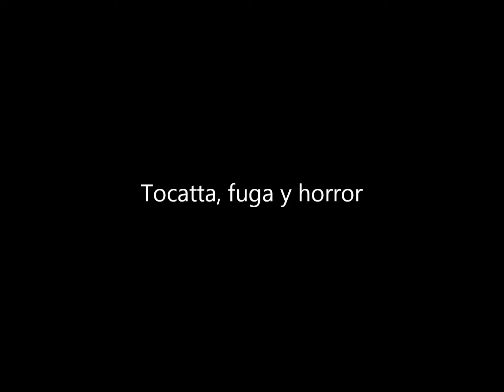BACH IS BEAT Tocatta fuga and horror in D major. Alejandro Herrera Parra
Alexander Herrera Parra is a guitarist, drummer, pianist and mexican composer. He studied piano and drums by himself, and classic guitar under the supervisor of the Maestro Julio César Oliva. He studied, also, composition and orchestration with the Maestro Francisco Pedraza. He has composed Works for guitar: Concert No 1 for guitar and orchestra, 11 Variations on a subject of Thomas Tallis; 5 preludes, 2 Sonatas “Baroque”and “London”; Tríptico to Juan Helguera, Sarabande to John Downland, and “Great Sonata for guitar and cello “Momentum”. He also composed the Suites for Orchestra and Choir: “Drakulya” and “The Templars”; Suite for Orchestra “Christ”; Symphony No 1 “Of the Universe”, Symphony No 2 “México”, 3 Aphorisms for great orchestra, Adagietto, 15 Pieces for single piano; Suite “Pelleas et Melisande” for piano, the Symphonic Poem “Hamlet”, Elegy for strings, Elegy for cello and Oboe, the Mass “The Mystery of the Faith” for soprano and orchestra; Orchestral Suite “Athens”, Incidental Music “Frodo, the Lord of the ring”, “Gypsy Dance” for great orchestra, among other works. Also he has been working in rock music and in his recent project “Bach is Beat”, which is a kind of fusion with rock, jazz, house, electronics and dances. He composed music for documentary and films too. In his more recent musical work, “Bach is Beat”, Alexander Herrera shares a fascinating and kaleidoscopic project to us: to take some of melodies more famous of the brilliant German composer Johann Sebastian Bach, to the avant-garde rates and atmospheres nowadays: electronic music, progressive house, deep, industrialist, techno, lounge, jazz, hip-hop, rock; as well as to intricate African percussions, soft saxophones, medieval and melancholic songs, mystics chants, militant atmospheres, broken sirens, helicopters, pumps, broken mirrors… sighs. All with a fascinating and brilliant creative imagination, this original project still determine the proportions to us - plus flexible and perfect the mathematical musical comedy of the baroque genius par excellence. An adventure of sounds and silence, unforgettable, pleasant and for moments irreverent that will shake, without a doubt, to the most recalcitrant orthodox musical followers, but that will delight, also, to the young people and not so young amateurs of the musical art, always in search of newness, freshness, originality and entertainment. At the moment Alejandro Herrera Parra he lives in the south of the City of Mexico.

Alejandro Herrera Parra es guitarrista, baterista, pianista y compositor mexicano. Estudió piano y batería por su parte, y guitarra clásica bajo la cátedra del Mtro. Julio César Oliva. Estudió, así mismo, composición y orquestación con el Mtro. Francisco Pedraza. Tiene en su haber: Obra para guitarra: Concierto No. 1 para guitarra y orquesta, Variaciones sobre un tema de Thomas Tallis; 5 preludios, Dos sonatas, Tríptico a Juan Helguera, Sarabanda y "Gran Sonata para guitarra y cello "Momentum". Así mismo las suites para orquesta y Coro: "Drakulya" y "Los Templarios"; Suite para orquesta "Cristo"; Sinfonía No. 1 "Del Universo", Sinfonía No. 2 "Londres", Tres aforismos para gran orquesta, Adagietto, 15 Piezas para piano solo; Suite "Pelleas et Melisande" para piano, Poema Sinfónico "Hamlet", Elegía para cuerdas, Elegía para cello y oboe, Misa "El misterio de la Fe" para soprano y orquesta; Suite orquestal "Athens", Música incidental "Frodo, el señor del anillo", "Danza Gitana" para gran orquesta, entre otras obras. También ha incursionado en el rock y en su proyecto "Bach is Beat" fusión con rock, jazz, house, electrónica, dance. Ha musicalizado documentales y películas. Actualmente radica en el sur de la Ciudad de México. En esta su obra musical más reciente, el compositor mexicano Alejandro Herrera Parra nos comparte un proyecto fascinante y caleidoscópico: llevar algunas de las melodías más célebres del genial compositor alemán Johann Sebastian Bach, a los ritmos y atmósferas más vanguardistas hoy en día: música electrónica, progressive house, deep, industrial, techno, lounge, jazz, hip-hop, rock; así como a sincopadas percusiones africanas, aterciopelados saxofones, místicos cánticos medievales, melancólicos laudes, atmósferas belicosas, sirenas, helicópteros, bombas, espejos rotos… suspiros. Con una fascinante y exuberante imaginación creativa, este original proyecto nos dimensiona -aún más- la flexible y perfecta matemática musical del genio barroco por excelencia. Una aventura de sonidos y silencios inolvidable, placentera y por momentos irreverente que sacudirá, sin duda, a los más recalcitrantes ortodoxos musicales, pero que deleitará, así mismo, a los jóvenes y no tan jóvenes diletantes del arte musical, siempre en busca de novedad, frescura, originalidad y entretenimiento.